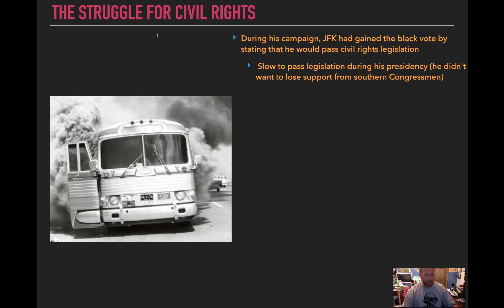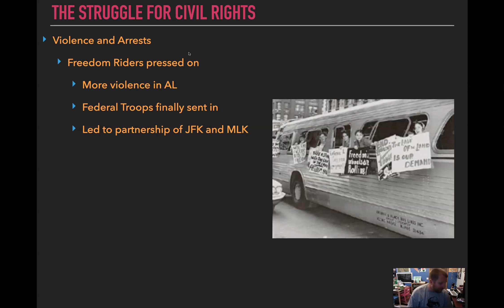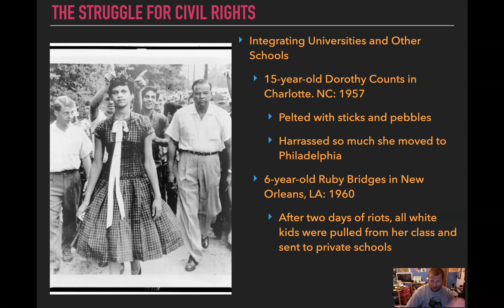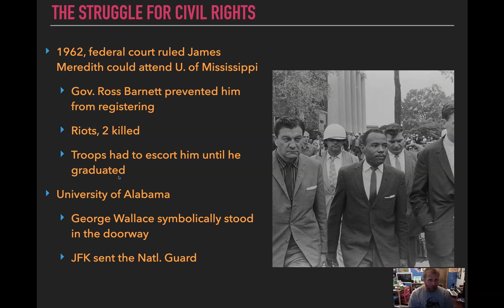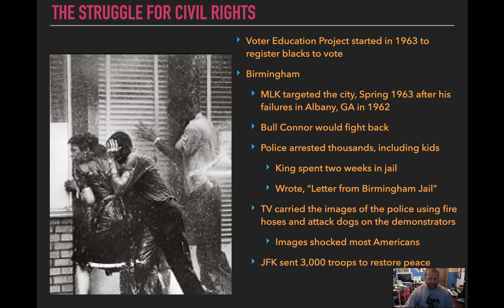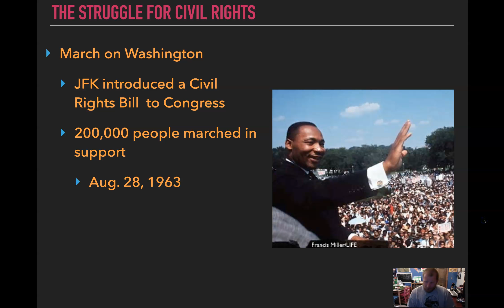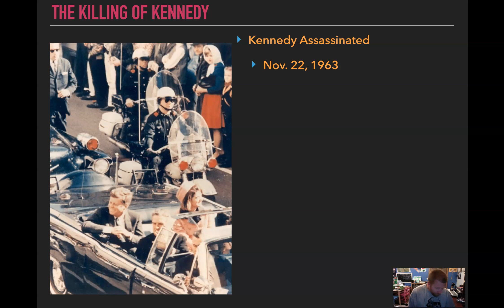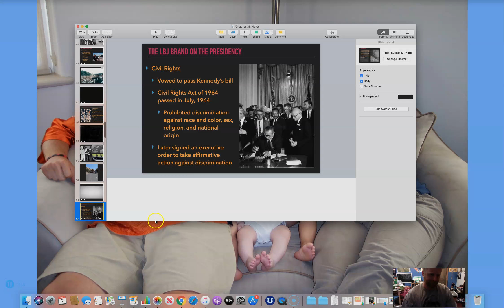Chapter 38.3 The Struggle For Civil Rights to the Killing of Kennedy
The Civil Rights Movement continued in the 1960s with the Freedom Rides, sit-ins, and other protests. After the confrontation in Birmingham in 1963, President Kennedy proposed a Civil Rights Bill to ban all Jim Crow laws. Supporters staged a March on Washington where Martin Luther King Jr. gave his famous "I Have a Dream Speech." The bill stalled in Congress so President Kennedy traveled to Texas to drum up support of the bill. Tragically, he was gunned down by Lee Harvey Oswald on November 22, 1963.